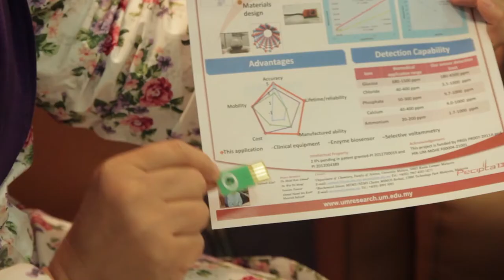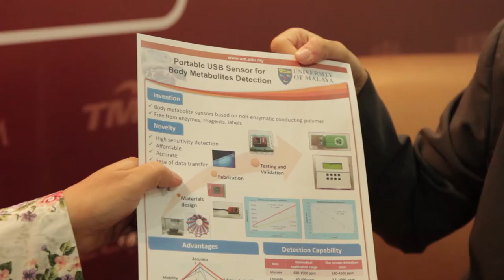University of Malaya_Prof Dr. Yatimah Alias